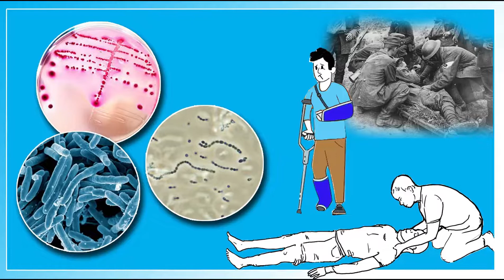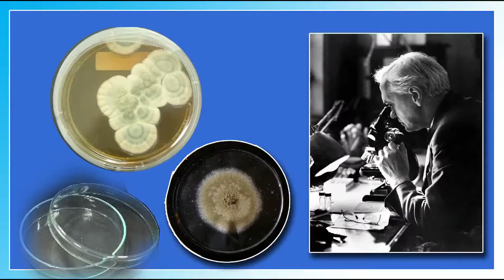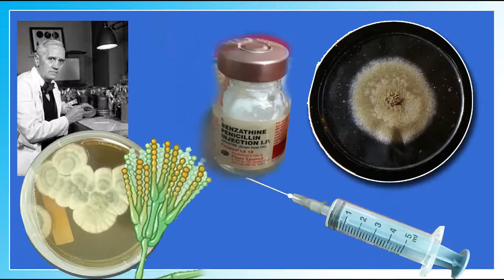Alexander Fleming Life Story in Telugu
Sir Alexander Fleming FRS FRSE FRCS (6 August 1881 – 11 March 1955) was a Scottish physician and microbiologist, best known for discovering the world's first broadly effective antibiotic substance, which he named penicillin. His discovery in 1928 of what was later named benzylpenicillin (or penicillin G) from the mould Penicillium rubens is described as the "single greatest victory ever achieved over disease. For this discovery, he shared the Nobel Prize in Physiology or Medicine in 1945 with Howard Florey and Ernst Boris Chain.